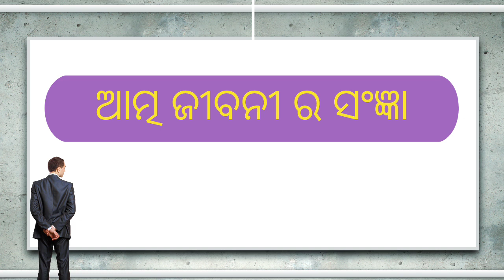ଆତ୍ମଜୀବନୀ ର ସଂଜ୍ଞା // ଓ ଏହାର ପ୍ରକାରଭେଦ +3 ଓଡ଼ିଆ// 6th semester odia honours// atmajibani ra sangya//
what is autobiography in odia
samalochana tatwa and sangya#

samalochana ra sagnya#
odia atmajibani

odia autobiography
samir podabalanda#

defination of autobiography #